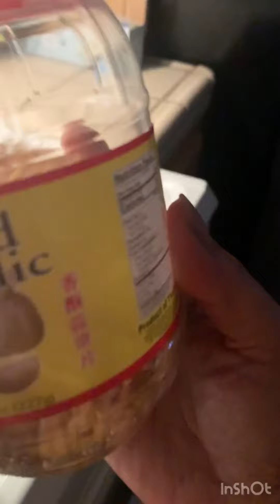Cooking aroskaldo & balut pag kain ng pinoy yuuumy.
Paburito ng pinoy balut at aroskaldo